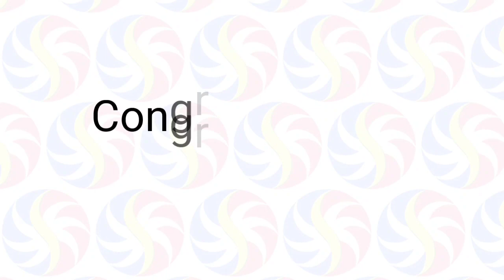STL Pampanga May 30 2022 (Monday) 1st/2nd/3rd Draw Result | SunCove STL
Small Town Lottery Result for SunCove Corporation Pampanga Province Draw Result, (Monday) May 30, 2022 (STL)